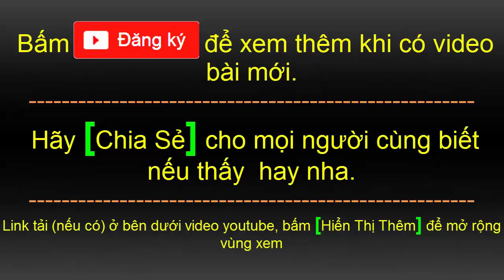Tiếng anh giao tiếp cơ bản bài 1-4, Tự học tiếng anh giao tiếp bằng video | part 1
00:01 Bài 1- What are you doing
03:44 Bài 2- What did you do last night
07:20 Bài 3- What did you see
07:45 Bài 4- What did you do today John